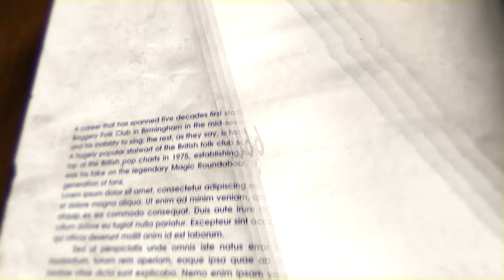Life Stories - Jasper Carrott Pt1 1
The legend Jasper Carrott talks to Des Tong about his life and career.